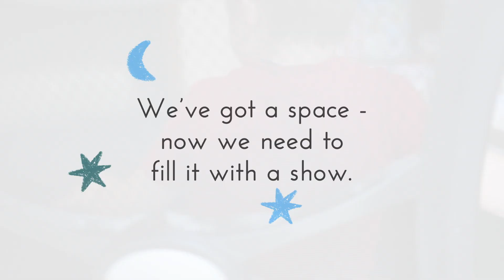Play Play Boosted Campaign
Cubbin Theatre Company's Boosted fundraising campaign for PLAY PLAY - a  lively physical theatre experience specifically designed for preschoolers and their grownups, encouraging body positivity through music and play.